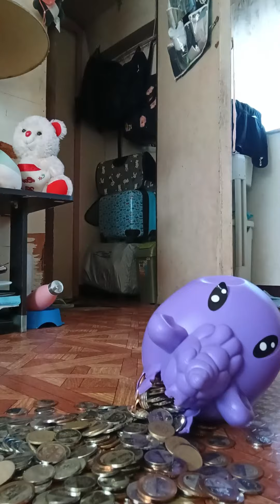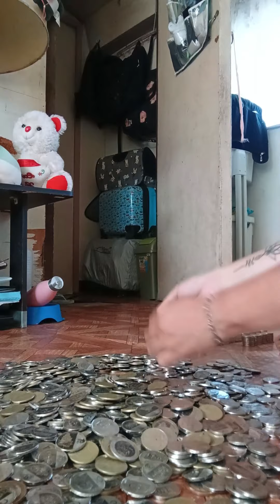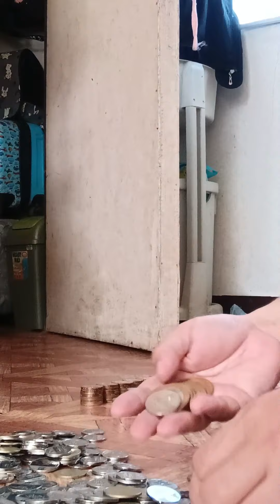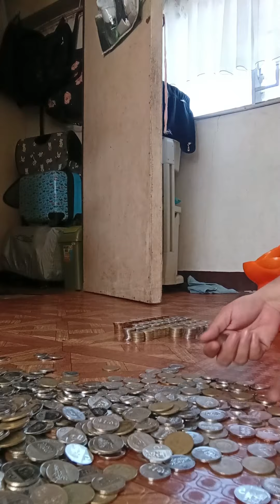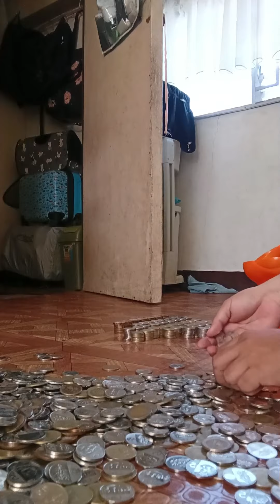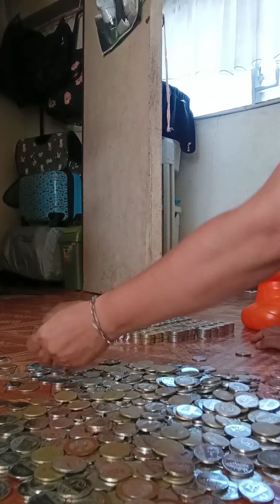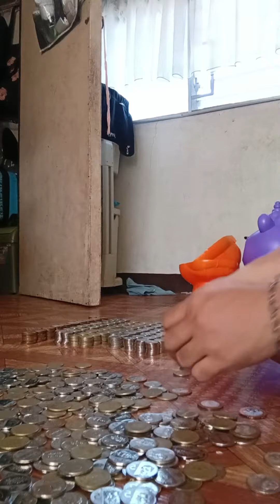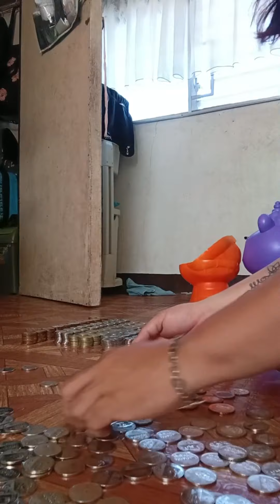Let's try counting our savings....